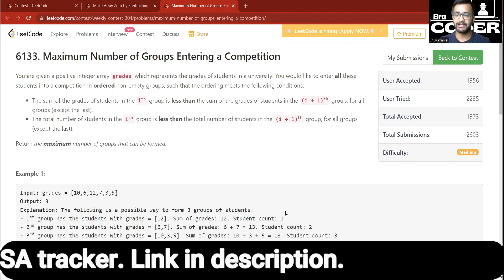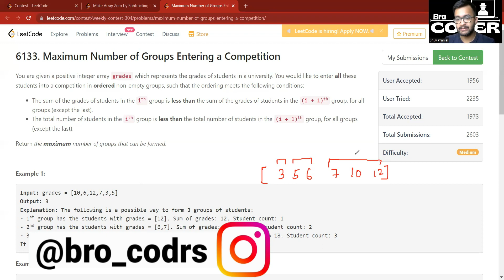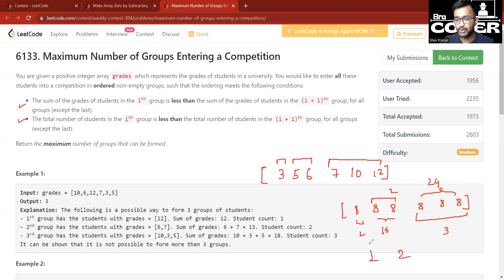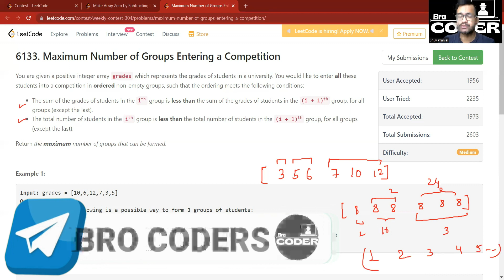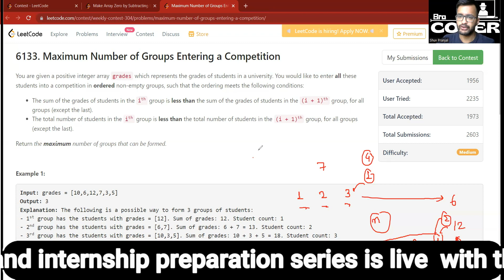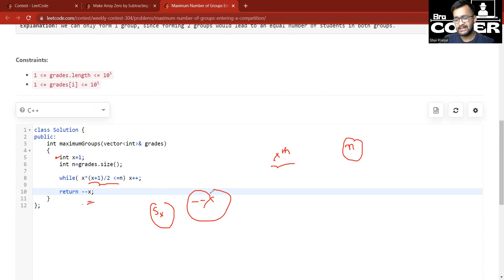2358. Maximum Number of Groups Entering a Competition || Leetcode Weekly Contest 304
2358. Maximum Number of Groups Entering a Competition of Leetcode Weekly Contest 304

2358. Maximum Number of Groups Entering a Competition || Leetcode Weekly Contest 304
2358. Maximum Number of Groups Entering a Competition || Leetcode Weekly Contest 304
2358. Maximum Number of Groups Entering a Competition || Leetcode Weekly Contest 304
2358. Maximum Number of Groups Entering a Competition || Leetcode Weekly Contest 304
2358. Maximum Number of Groups Entering a Competition || Leetcode Weekly Contest 304
2358. Maximum Number of Groups Entering a Competition || Leetcode Weekly Contest 304
2358. Maximum Number of Groups Entering a Competition || Leetcode Weekly Contest 304
2358. Maximum Number of Groups Entering a Competition || Leetcode Weekly Contest 304
2358. Maximum Number of Groups Entering a Competition || Leetcode Weekly Contest 304
2358. Maximum Number of Groups Entering a Competition || Leetcode Weekly Contest 304
2358. Maximum Number of Groups Entering a Competition || Leetcode Weekly Contest 304
2358. Maximum Number of Groups Entering a Competition || Leetcode Weekly Contest 304
2358. Maximum Number of Groups Entering a Competition || Leetcode Weekly Contest 304
2358. Maximum Number of Groups Entering a Competition || Leetcode Weekly Contest 304
2358. Maximum Number of Groups Entering a Competition || Leetcode Weekly Contest 304
2358. Maximum Number of Groups Entering a Competition || Leetcode Weekly Contest 304
2358. Maximum Number of Groups Entering a Competition || Leetcode Weekly Contest 304
2358. Maximum Number of Groups Entering a Competition || Leetcode Weekly Contest 304
2358. Maximum Number of Groups Entering a Competition || Leetcode Weekly Contest 304
2358. Maximum Number of Groups Entering a Competition || Leetcode Weekly Contest 304
2358. Maximum Number of Groups Entering a Competition || Leetcode Weekly Contest 304
2358. Maximum Number of Groups Entering a Competition || Leetcode Weekly Contest 304
2358. Maximum Number of Groups Entering a Competition || Leetcode Weekly Contest 304